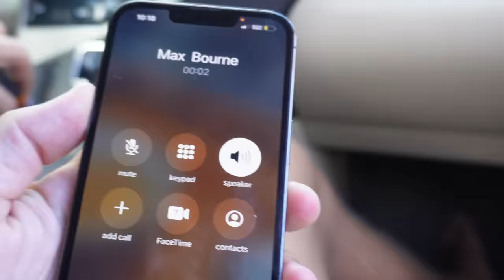Attempting to Skimboard Waimea Shorebreak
Blair Conklin, Kai Thompson, and Max Bourne head to Waimea Bay to try their luck at skimboarding Oahu's best shorebreak waves.  Skimboarding at Waimea Bay is very challenging because of the crowds and difficult these waves can be to catch.  Only a select few skimboarders are able to make it out to these waves and complete the rides on back to shore.  Let us know what spot in Hawaii you would like to watch us skimboard next!